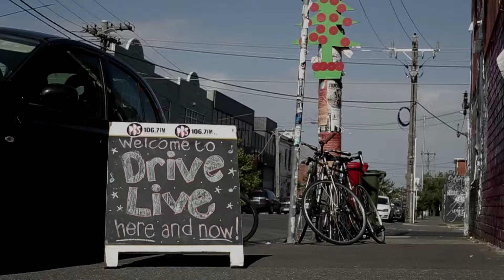Batpiss - PBS 106.7FM'S DRIVE LIVE 2016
Batpiss perform 'Seed' on Fang It!, Thursday February 4 as part of Drive Live 2016.

Drive Live is made possible with the generous support of Creative Victoria, APRA | AMCOS, Coopers and Samurai AV.

Video by Agostino Soldati
Audio by Alicia Saye